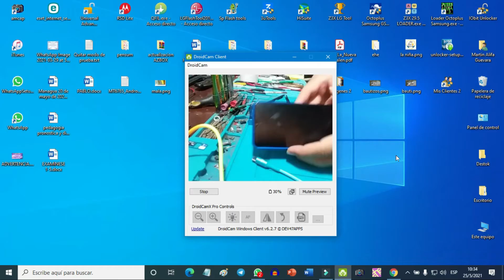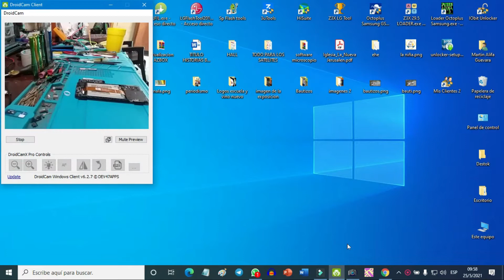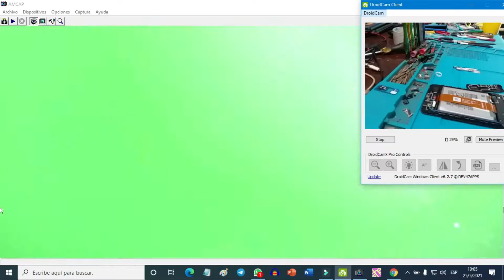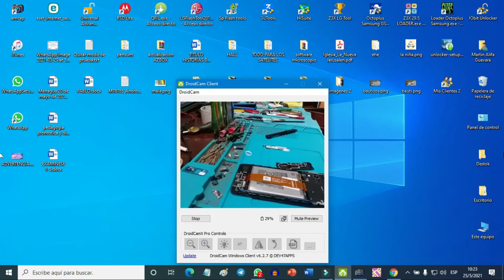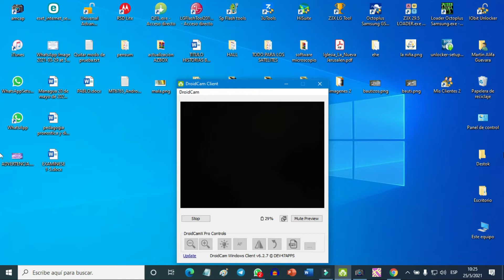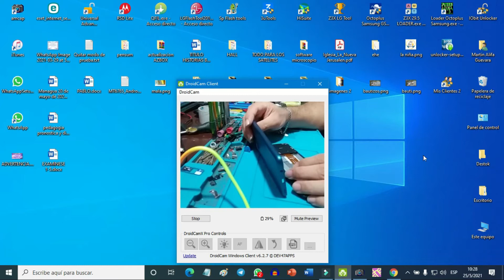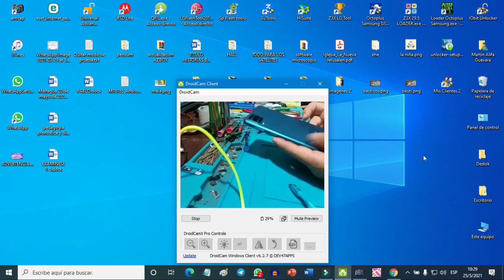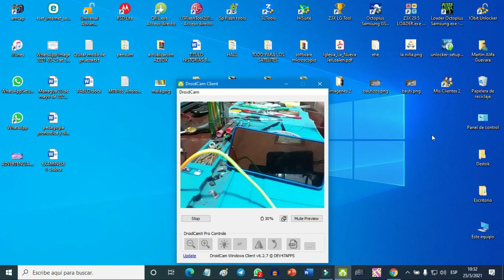Samsung SM-A125M no carga, samsung A12